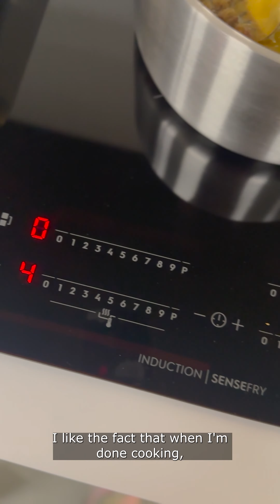4 Top Chefs on why they choose Induction Cooktops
Discover a range of delicious Induction Cooktop Recipes at hn.com.au/recipes